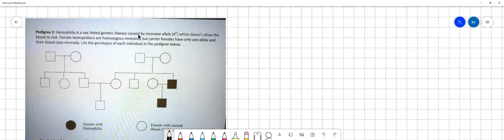Pedigree 2: Hemophilia is a sex-linked genetic disease caused by a recessive allele (Xh) which does…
Pedigree 2: Hemophilia is a sex-linked genetic disease caused by a recessive allele (Xh) which doesn x27;t allow the blood to clot. Female hemophiliacs are homozygous recessive, but carrier females have only one allele and their blood clots normally. List the genotypes of each individual in the pedigree below. Female with Hemophilia Female with normal Blood Clotting If individual 2 in generation III were to marry a woman that was normal for blood clotting, XHx, what is the chance that their first child will be a hemophiliac?